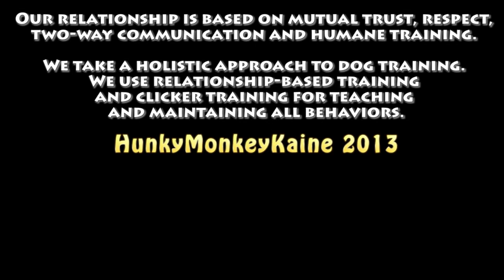Legendary Lucky's Recall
Lucky has insane drive:)! His crazy puppy energy is almost limitless. I love you my little Gremlin.

Lucky is a sweet and sassy 6 month old rescued Papillon mix. He is my social butterfly. His focus and intelligence is Legendary. Lucky looks up to his big brother Kaine.

Our relationship is based on mutual trust, respect, two-way communication and humane training. We take a holistic approach to dog training. We use relationship-based training and clicker training for teaching and maintaining all behaviors.